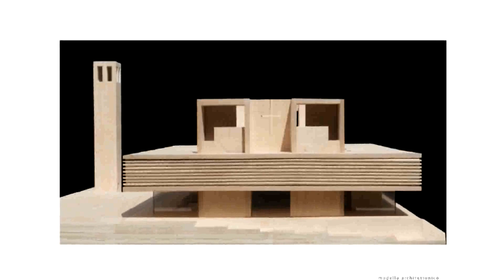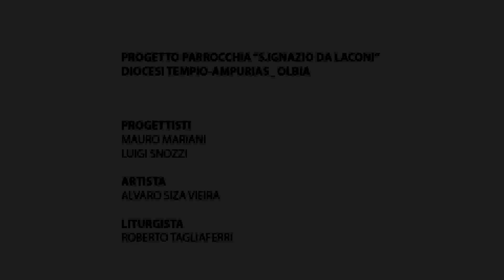Progetto Chiesa. Concorso ad inviti CEI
PROGETTISTI: MAURO MARIANI - LUIGI SNOZZI
ARTISTA ALVARO SIZA VIEIRA
LITURGISTA ROBERTO TAGLIAFERRI